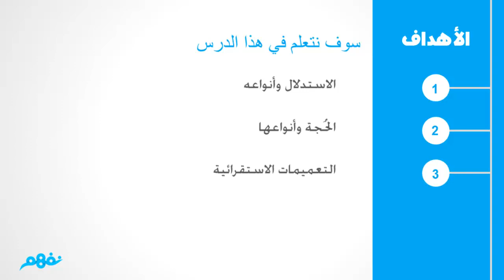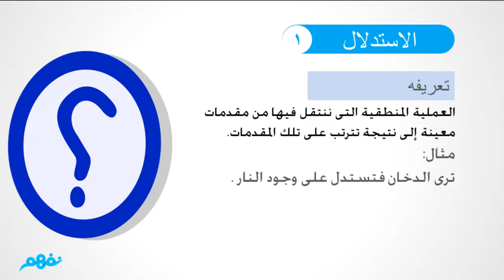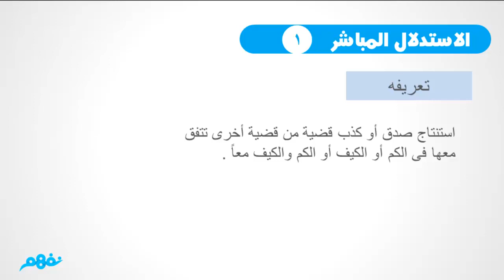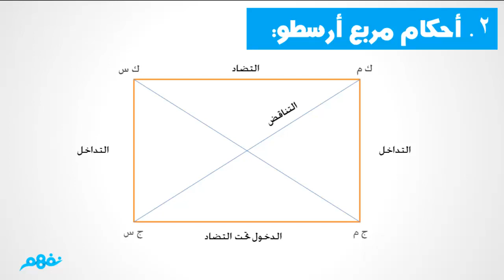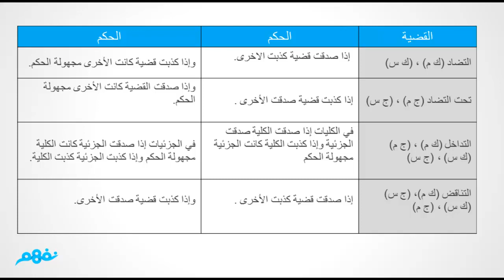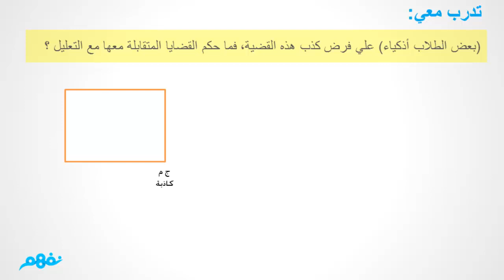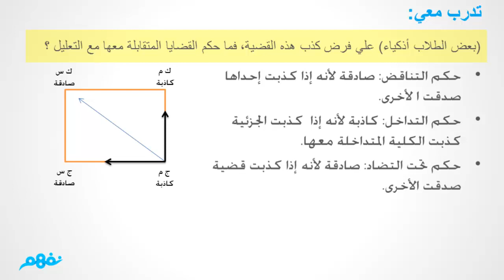الاستدلالات والحُجج المنطقية - الجزء الأول | المنطق | الصف الثاني الثانوي | المنهج المصري | نفهم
Nafham
 نفهم - نتعلم ببساطة
مصادر: